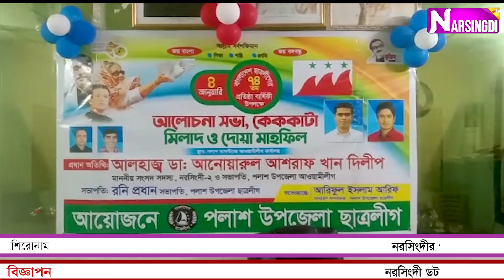পলাশে বাংলাদেশ ছাত্রলাীগের ৭৪ তম প্রতিষ্ঠাবার্ষিকী উদযাপন।